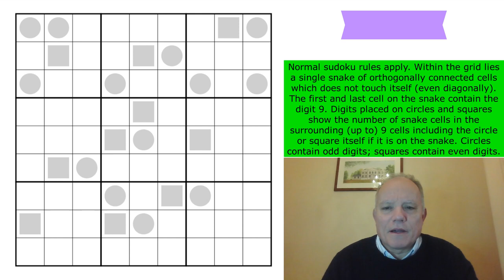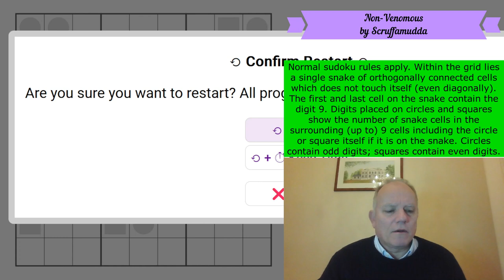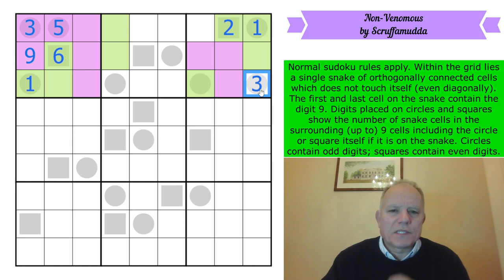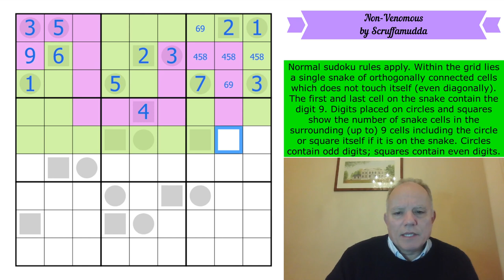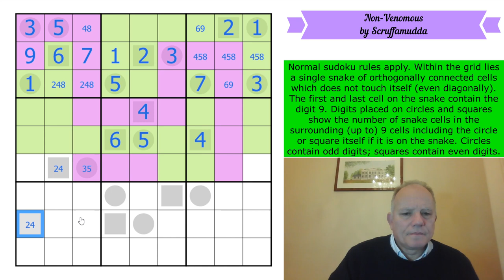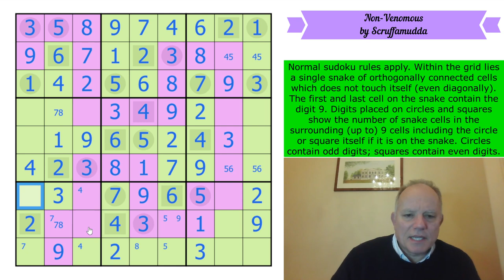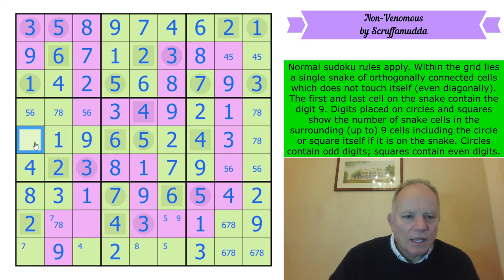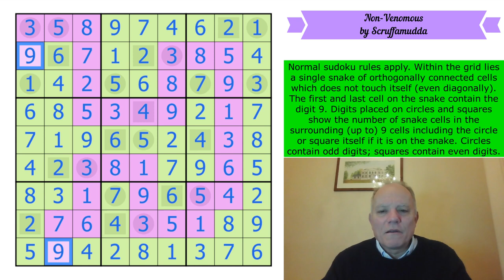The Snake You Can Find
Here's where you can try Non-Venomous, a superb snake puzzle by Scruffamudda
Normal sudoku rules apply. Within the grid lies a single snake of orthogonally connected cells which does not touch itself (even diagonally). The first and last cell on the snake contain the digit 9. Digits placed on circles and squares show the number of snake cells in the surrounding (up to) 9 cells including the circle or square itself if it is on the snake. Circles contain odd digits; squares contain even digits.

*** Many thanks to the more than 6,500 Kickstarter backers who helped us meet all of our stretch goals to make Cracking the Cryptic’s Greatest Hits Volume 2 the very best it can be! ***

***NEW GAS pack***
Now available: our GAS pack with brand new Genuinely Approachable Sudoku puzzles by clover!, Philip Newman, and Sam Cappleman-Lynes, an in-app purchase from the Cracking the Cryptic app. In that app you also get a free pack of puzzles by Prasanna Seshadri (one puzzle of each variant of our existing apps), a FREE celebratory pack of 23 puzzles in celebration of our reaching 500k subscribers, and can purchase DOMINO SUDOKU, a pack of 100 handmade puzzles (40 on launch, 5 added each month for a year) by some of the best constructors in the world.

Also: seven videos of Simon and Mark solving the 500k pack puzzles in live streams recently. See the playlist to get to them.

* Most recently, Simon & Mark *collaborate* to solve Vignettes by zetamath.

▶Credits◀
Logo: Melvyn Mainini